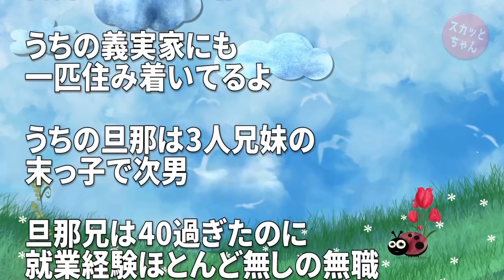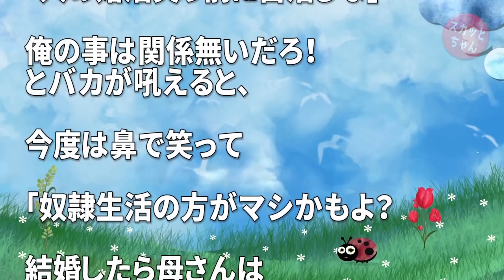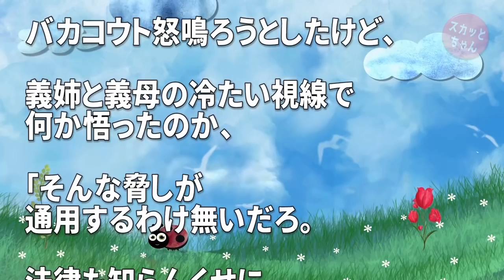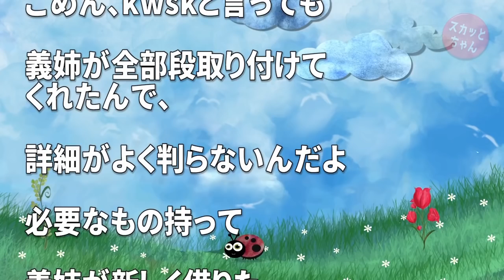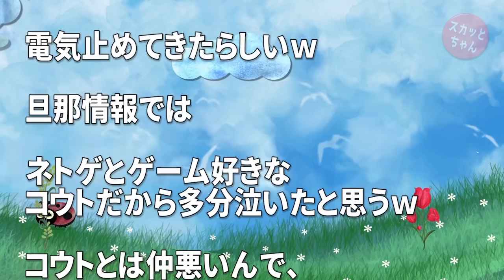スカッとする話 ４０歳過ぎても無職ニートで男尊女卑な義兄「女はいくら仕事が出来ても所詮は結婚したら男の下になる生き物、女ってやっぱりバカｗ」→すると義姉が顔も上げずに一言ｗｗｗ